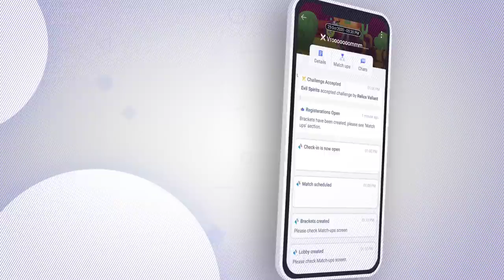QUAL È IL MIGLIOR BRAWLER LEGGENDARIO?! Brawl Stars ITA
Scarica Game.tv e partecipa alla Brawl Stars Italian Championship (Pubblicità)

Chi è il brawler leggendario più forte su Brawl Stars ITA? Ambra vs Leon vs Sandy vs Corvo vs Spike